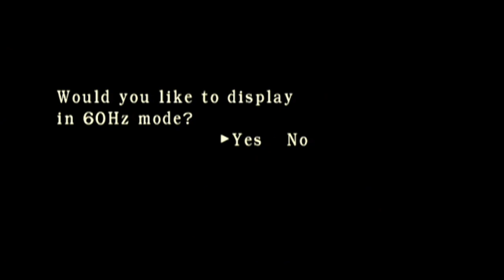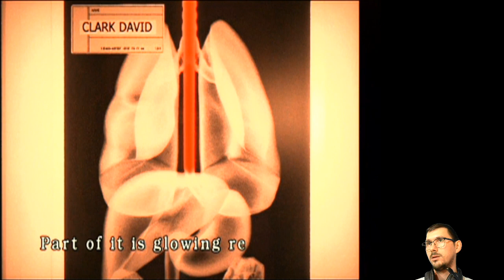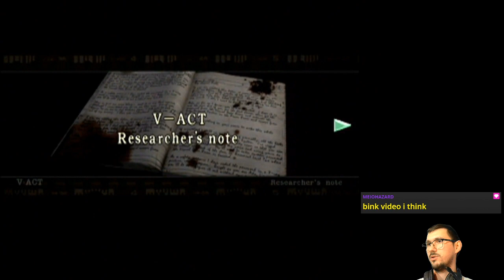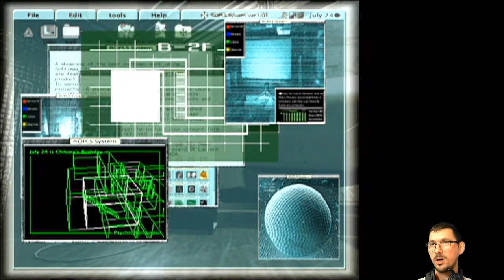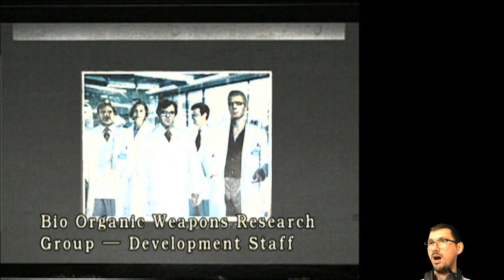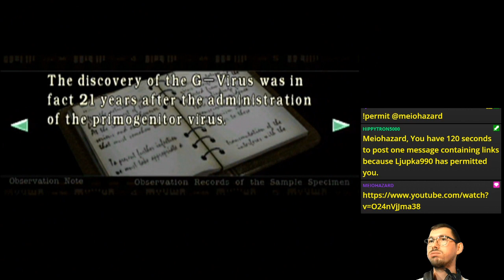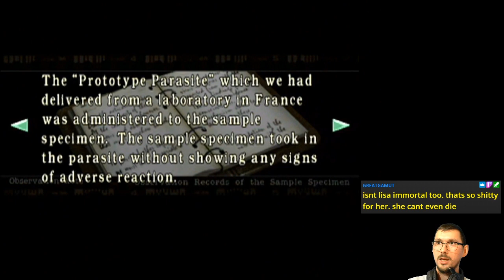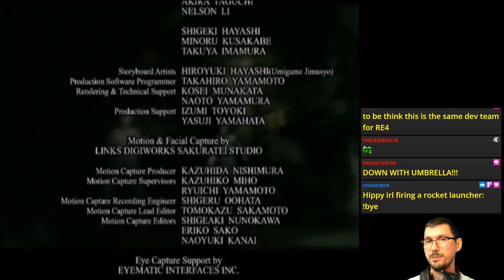E04 Lab Blab (Jill Run) | Resident Evil [GCN]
Time to tyrannise the Tyrant 🚀

Featuring Quentin Tyrantino's untimely demise.